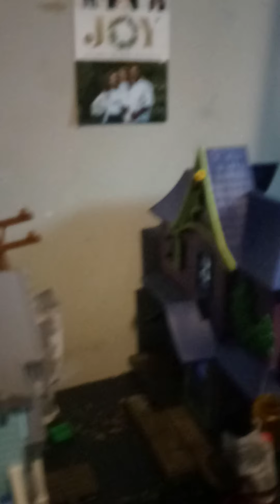HURRICANE IRMA SMASHES MIAMI ,FL (2017)